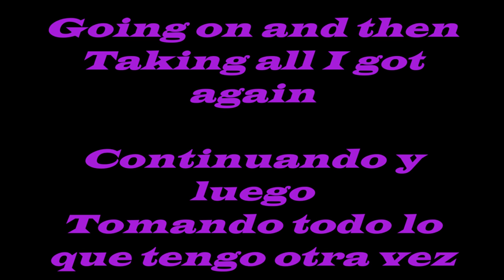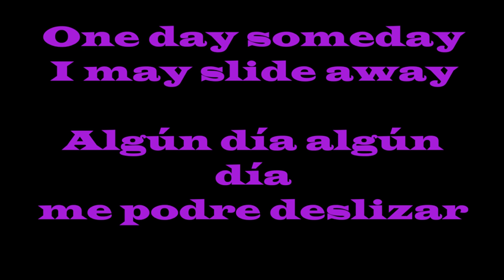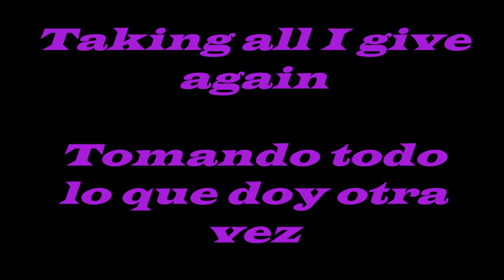STATUS QUO ! BURNING BRIDGES ! PUENTE EN LLAMAS ! SUBTITULOS !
OTRA ROLITA DE AQUELLOS AYERES EN LA TOCADA ! CON LOS MAESTROS DE INGLATERA ! VENGA ROCK AND ROLL !